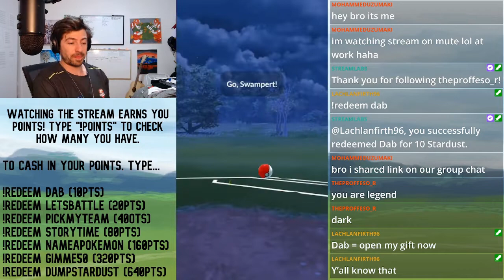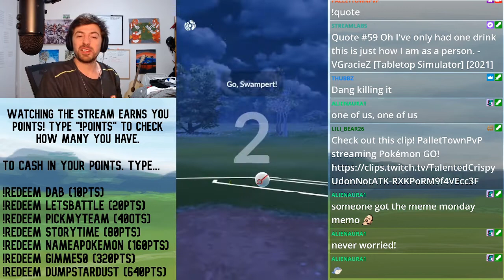Double Dragon Still Slays!! | Ultra League Premier Classic | Go Battle League | Pokemon Go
Check out Pallet Town's live streams!

Improve your PvP game for as little as $5USD per month!